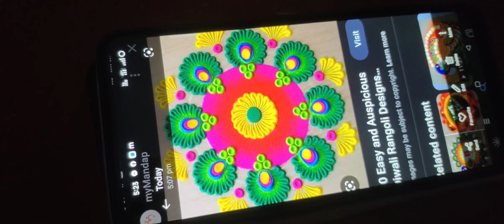ଆସ ଦେଖିବା ରଙ୍ଗୋଲୀasa dekhiba rangoli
ଆସ ଦେଖିବା ରଙ୍ଗୋଲୀ@(sashanka vlogs)